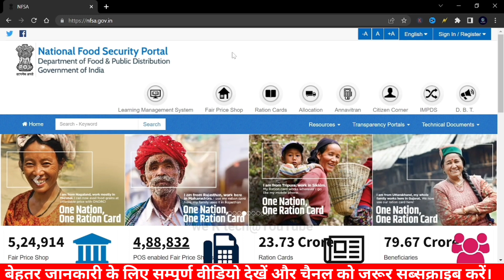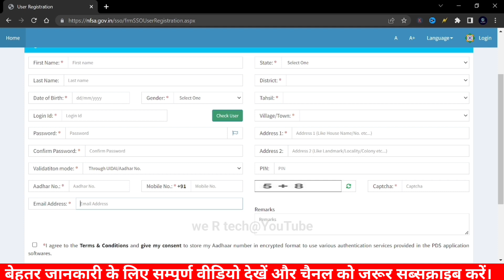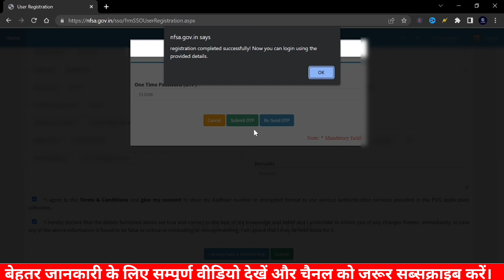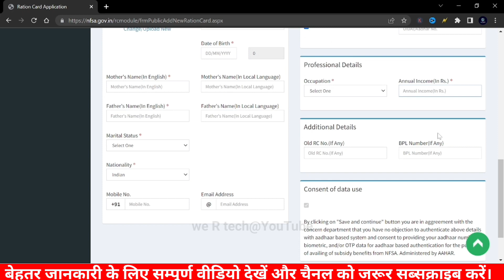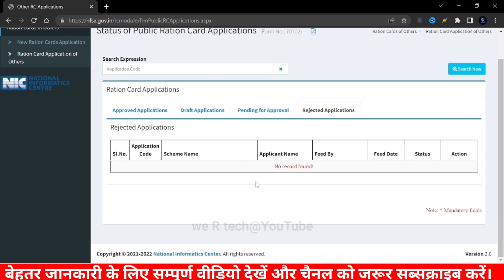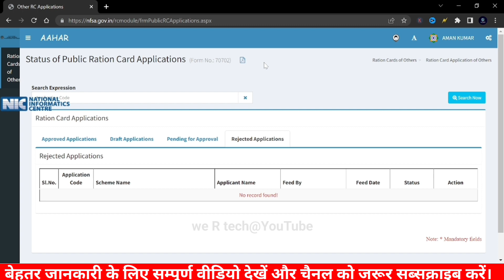Ration Card id password kaise le | Ration Card kaise banaye | How to get Ration Card Id Password.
Topic covered:-
one nation one ration card
rashan card Kaise banaye online
rashan card Kaise banaye
one ration card one nation
how to apply one nation one ration card
govt information
ration card I'd password Kaise le
राशन कार्ड का ID पासवर्ड मिलना शुरू ऐसे करें ऑनलाइन रजिस्ट्रेशन
Ration Card Id Password Apply
ration card id password create
ration card ka id password Kaise milega
ration card correction ID password create
ID password registration ration card
ration card update karne ke liye ID password Kaise milega
ration card Sudhar kaise karen
NFSA ID password registration
NFSa ID password apply
ID password Kaise milega ration card
nfsa ration card
Online Generate Ration Card User Id Password Kaise Banay
e district se new ration card online kaise kare
e district ration card online apply
ration card online apply e district
e district me ration card kaise banaye
e district id se ration card kaise banaye